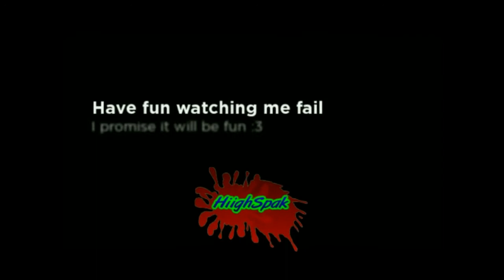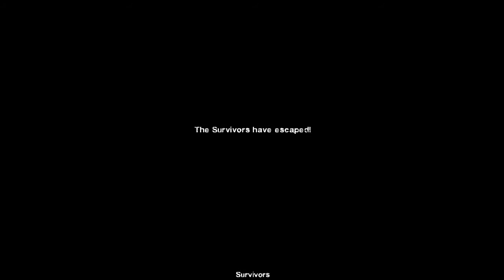Let's Play With HiighSpak Co-op: Left 4 Dead 2 - Artirum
Left 4 dead 2 Last map of the Dead centre's camapin:Artirum